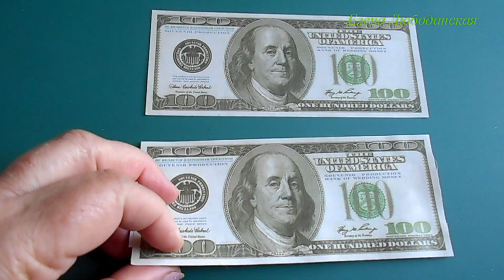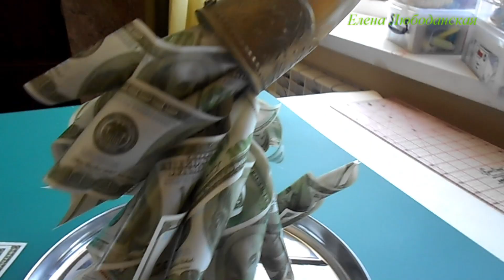Рог изобилия МК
Рог изобилия - это символ богатства и процветания, неиссякаемый источник благополучия, возможность получения именно того, что требуется конкретному человеку. Сделать этот символ удачи можно своими руками.